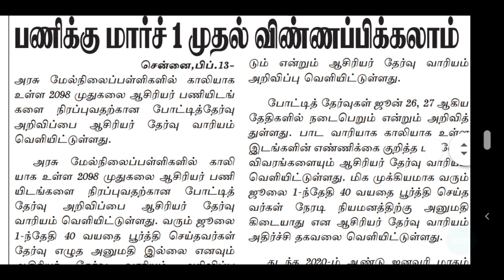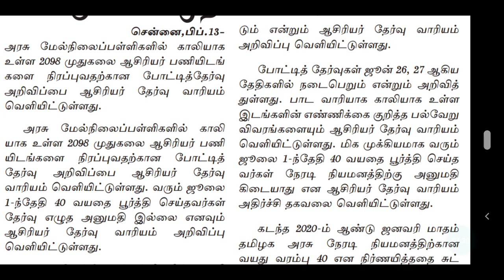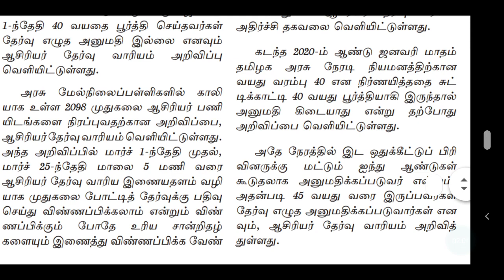TRB TNTET தகுதித்தேர்வில் தேர்ச்சி பெற்றவர்கள் இந்த தேர்வை தயவுசெய்து விட்ராதீங்க | வெயிட்டேஜ் TET